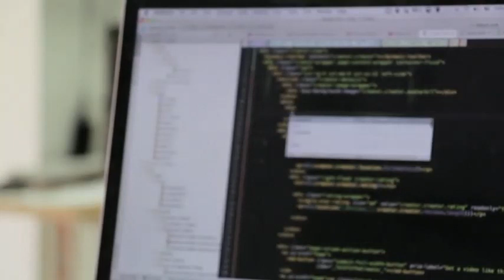My Father Wife 18+ Episode 1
New story alert

MY FATHER'S WIFE 18+
episode 1

I couldn’t tell how i felt as i walked past my dad’s room. couldn’t fathom if it was anger, jealousy or horniness.Anger; because my father actually now brought a new wife into our home, or jealousy cus i wish i was the one in his room now listening to him tell me story as he used to.
and horniness; Uuuuhm what can i say, am a teenager bound to the shackles of raging homones.
i was just walking back to my room after my usual midnight movie session when i over heard slight moans from my dads room.
being inquisitive as i am i stopped and listened and the moans became even clearer.
it was obvious dad was bleeping his new wife which sent blood gushing from my brain down to the d**k dangling between my legs as it sprang up to life.
i hissed a little bit loudly as walked back to my room with my hardness now clearly bulged on my short. i jerked off that night with the image of dad’s new wife on my mind.
Ok let me start from the very beginning;
I am a boy of 21, very tall for my mates, have a complexion that is slightly lighter than chocolate and my name is Johnysky but mostly called sky.
From a family of 2kids and the other kid is my twin sister Jessy tho i fondly call her skybeauty. maybe it was because she was my sister or maybe it was actually true but i actually think her the prettiest girl i have seen.
I and my sister are both in level 200 in the tertiary institution with her studying medicine and surgery in the university of Nigeria nsukka (UNN) and me studying Science lab tech in the in Institute of management and technology (imt) a poly technic in enugu where we live
Dont blame me, she is obviously and far more intelligent than me, and so? No big deal.
She lived in nsukka while i was subjected to going to school from home which was like a death sentence to me.
Mum died when we were 10 from a sickness we really didnt understand its name as of that time.
So we were left with Papa to bring us up.
Papa was the chairman of our local government, so i would say we were wealthy and he gave us all we needed in life, anything money could get for us.
It all started on that very day. The sun hung lazily across the sky as it gradually but reluctantly sunk to the west casting a reddish orange beam over the environment.
I was seated with Jessy who came back from school a forth night ago, we were watching one useless movie like that in African magic, I was more interested in my whatsapp chat with my girl friend, Joy.
“Sky, daddy’s back” Jessy announced peering at the door to see daddy come in.
we could hear doors thumping shut and knew he would be in any moment from then.
Daddy pushed the door open as a female figure walked in with him, i could see the surprise and contempt on Jessy’s face as she watched the girl walk into our house as if its her father’s house.
I took my gaze back to the bold woman walking into my house with so much boldness; she was quite tall maybe 5’9ft, Can easily guess or place her age between the bracket of 24 to 26, a beautiful face with black obviously artificial eye lashes standing out, a clourless lip gloss.
Her boobs were full and round as i could make out as much cleavage as my eyes could perceive sticking out of her flowery top.
the round bumz and straight legs clasped in a black leggings.
woooow she was indeed very beautiful but certainly wouldnt be as beautiful as my skybeauty tho.
“Now what dah f--k is she doing with daddy in our house” i queried myself stealing glances at Jessy.
“Good evening daddy” we both chorused.
“Good evening ejimam” he intoned stressing the ‘Ejimam’ which he mostly called us when we are together.
Was sure he could sense the questions in our eyes as he took her by the hand and cleared his throat.
“Ejimam, this is Amanda, she is my new wife and your new step mother” Papa intoned with pride written all over his face and an ear to ear grin on his face.
“What dah f--k? did he just say wife?” my mind shouted within me as i looked at Jessy and can easily tell that was exactly what she also had in mind.
I didnt know how to feel about it, i mean i know it has been almost 11years mum died and according to me dad have tried living without a wife that long.
But i wasnt expecting a girl that young, she could easily pass for his daughter… “D--n dad just proved politicians are all the same as people always tell me” i cursed under my breathe.
“Welcome” Jessy and i said obviously colder than we meant it to be.
“Thank you John and Jessy” **Ok great this man already told her our names…mtcheeew.**
“Am glad to be part of your family, i am Amanda”
She addressed us smiling and mostly looking at me all the while.
Our family and everything would turn out to change so much from that day on….